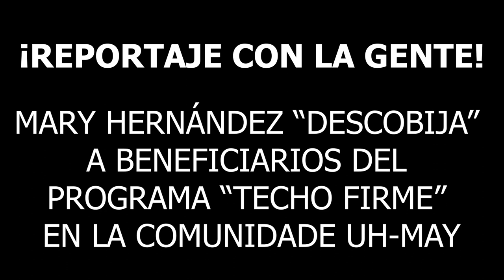Mary Hernández da la espalda a los beneficiarios del programa “Techo Firme”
* Los habitantes de la comunidad de UhMay manifiestan su inconformidad debido al incumplimiento de este programa, que además ya ha generado diversas afectaciones en sus hogares.